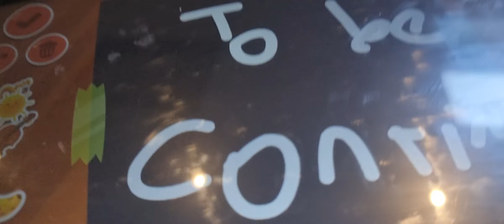Garten Of Banban 4 - GOBBLEY vs ZOMBIE CAPTAIN FIDDLES CREWMATES (Gameplay 17)